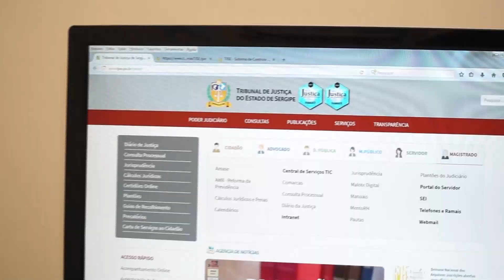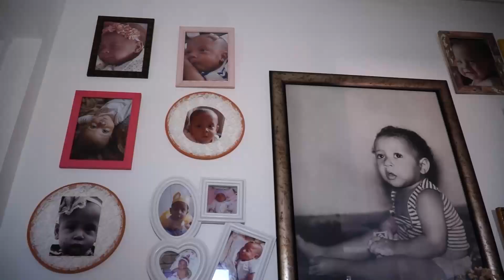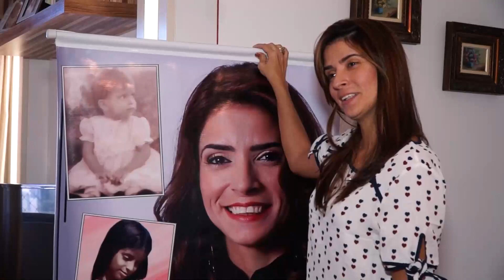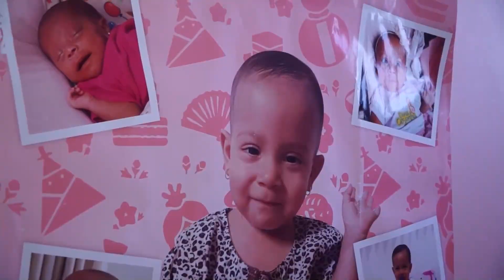Adoção, um ato de amor